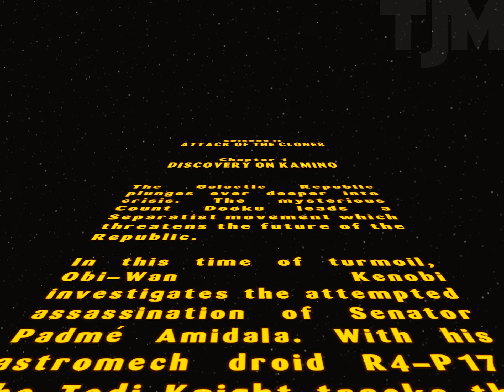LEGO Star Wars: The Video Game - No Commentary Walkthrough Part 7 - Discovery on Camino (1440p60)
'Discovery on Camino'

As Separatist activity continues to destabilize the galaxy, Obi-Wan Kenobi investigates the attempted assassination of Senator Padme Amidala.
With his astromech droid R4-P17, the Jedi Knight tracks the source of
a poisoned dart to the remote world of Kamino.

LEGO Star Wars: The Video Game is a video game based on the LEGO Star Wars toy line from The Lego Group, and is a non-canon adaptation of the prequel trilogy (The Phantom Menace, Attack of the Clones and Revenge of the Sith), as well as a bonus level based on the opening from A New Hope.

It was developed and published by Traveller's Tales and Giant Entertainment for the Xbox, PlayStation 2, and Windows, with Griptonite Games developing the Game Boy Advance (GBA) version. The Game Boy Advance version was released on April 2, 2005 by Eidos Interactive. It was later released on the Apple Macintosh by Aspyr in August 2005, then on the GameCube in October. A cell phone version was also released.

For those curious... no this is not the PC version it's the Xbox version being emulated via Xemu